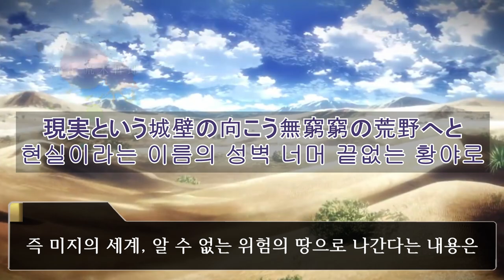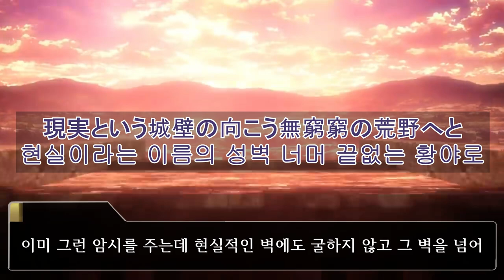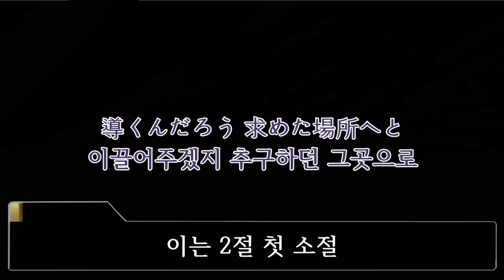이 목숨은 검(A)이 되는 거야 ESPADA [MILLION LIVE! 음악감상 -32] (아이돌 마스터 밀리언 라이브)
이카즈치(황뢰)(黃雷) 발도

00:00 인트로
01:30 ESPADA
04:41 검
09:30 마무리